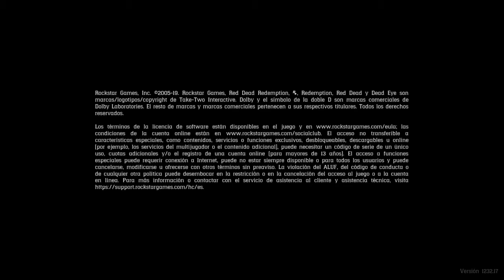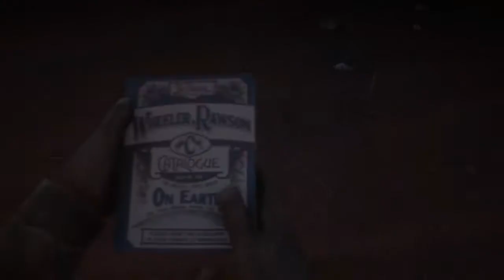CHICA GAMER EN RED DEAD REDEMPTION 2 LOCAS AVENTURAS